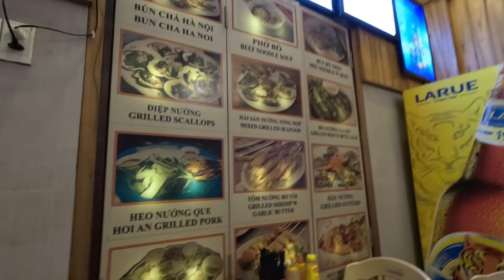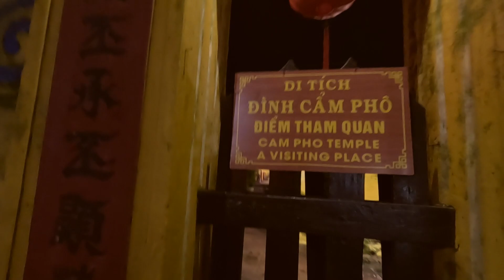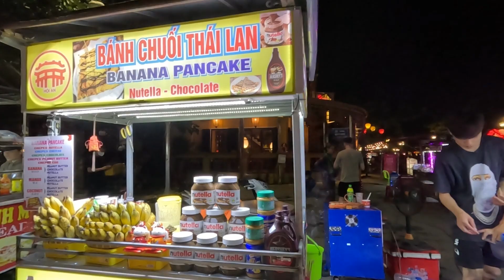ವಿಯೆಟ್ನಾಂನಲ್ಲಿ ಬೆಂಗಳೂರಿನ ಹುಡುಗಿ! ಹೋಯಿ ಆನ್ ವಿಯೆಟ್ನಾಂನಲ್ಲಿ ರಾತ್ರಿ ಮಾರುಕಟ್ಟೆಯ ಸುತ್ತಾಟ | imRamya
ಹೋಯಿ ಆನ್ ವಿಯೆಟ್ನಾಂನ ಮಧ್ಯ ಕರಾವಳಿಯಲ್ಲಿರುವ ಒಂದು ನಗರವಾಗಿದ್ದು, ಅದರ ಸುಸಜ್ಜಿತ ಪ್ರಾಚೀನ ಪಟ್ಟಣಕ್ಕೆ ಹೆಸರುವಾಸಿಯಾಗಿದೆ, ಕಾಲುವೆಗಳಿಂದ ಕತ್ತರಿಸಲ್ಪಟ್ಟಿದೆ. ಹಿಂದಿನ ಬಂದರು ನಗರದ ಕರಗುವ ಮಡಕೆ ಇತಿಹಾಸವು ಅದರ ವಾಸ್ತುಶಿಲ್ಪದಲ್ಲಿ ಪ್ರತಿಫಲಿಸುತ್ತದೆ, ಮರದ ಚೈನೀಸ್ ಅಂಗಡಿ ಮನೆಗಳು ಮತ್ತು ದೇವಾಲಯಗಳಿಂದ ವರ್ಣರಂಜಿತ ಫ್ರೆಂಚ್ ವಸಾಹತುಶಾಹಿ ಕಟ್ಟಡಗಳು, ಅಲಂಕೃತವಾದ ವಿಯೆಟ್ನಾಮೀಸ್ ಟ್ಯೂಬ್ ಮನೆಗಳು ಮತ್ತು ಅದರ ಪಗೋಡಾದೊಂದಿಗೆ ಸಾಂಪ್ರದಾಯಿಕ ಜಪಾನೀಸ್ ಕವರ್ಡ್ ಸೇತುವೆಯವರೆಗಿನ ಯುಗಗಳು ಮತ್ತು ಶೈಲಿಗಳ ಮಿಶ್ರಣವಾಗಿದೆ.